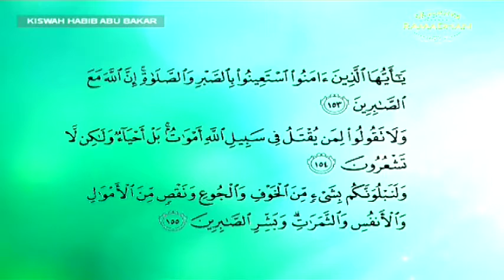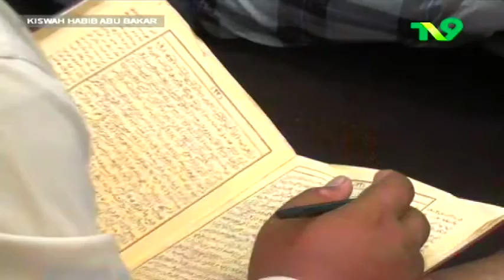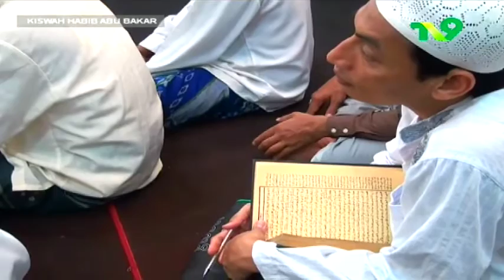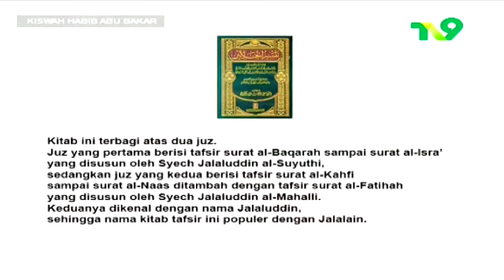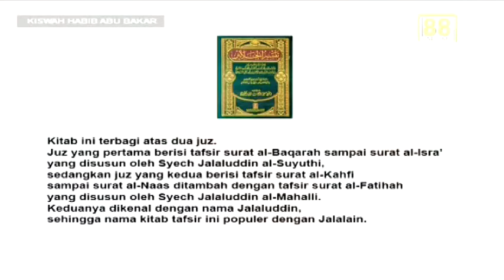Habib Abu Bakar bin Hasan Assegaf - Kemuliaan Syahid Fisabilillah